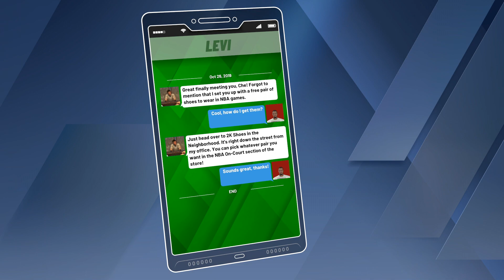NBA 2K20 MyCareer | First NBA Game + Miami Heat In Rebuild Mode!